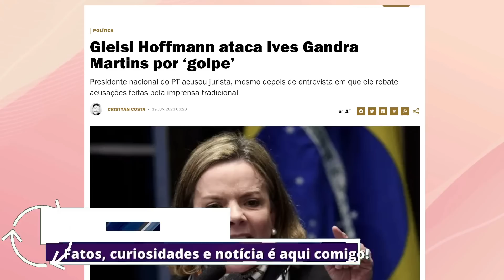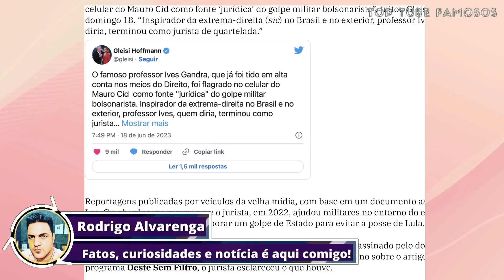GLEISI RODOU A TAMANCA APÓS AÇÃO DA PODEROSA POLÍCIA FEDERAL NA CASA DE CORONEL DO EXÉRCITO - Veja